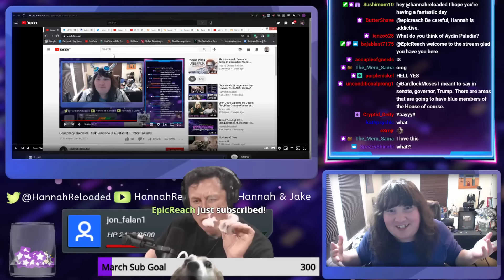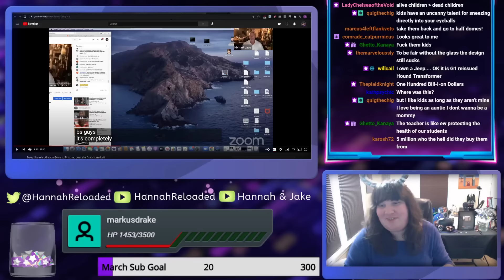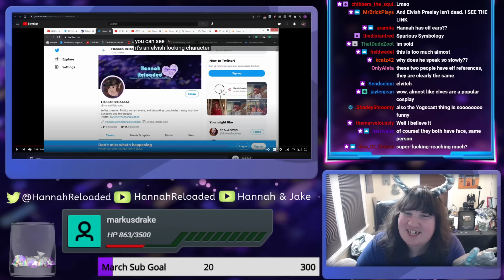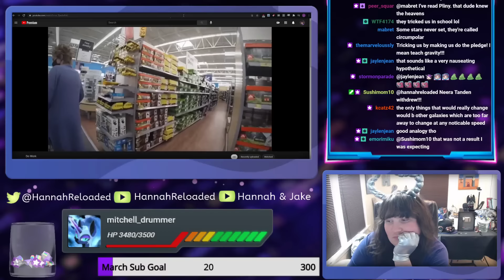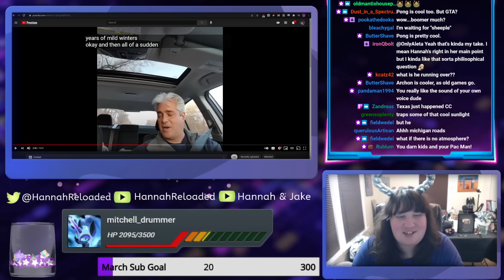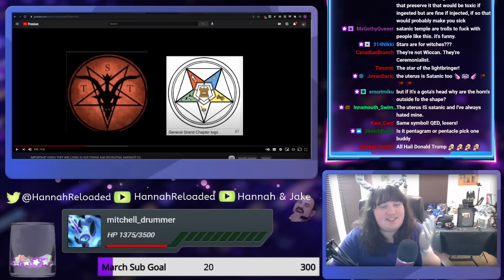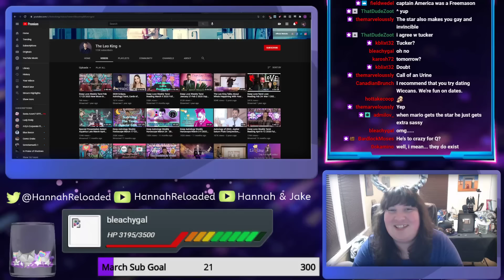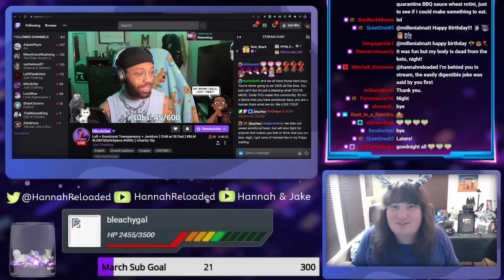Tinfoil Tuesday! || Is Hannah A Reptillian?, Space and More!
time to debunk more conspiracies!